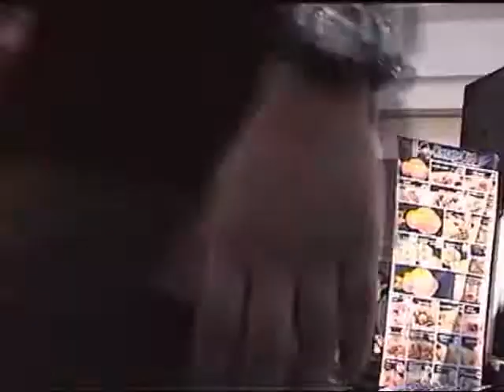TAGCOM: 3rd Strike - L.A.M.E. Soul Eater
Held at the Robinsons Place Atrium in Ermita, Manila dated March 1, 2009 featuring the 2nd cosplay group: L.A.M.E. Cosplayers. Characters are from the anime Soul Eater.